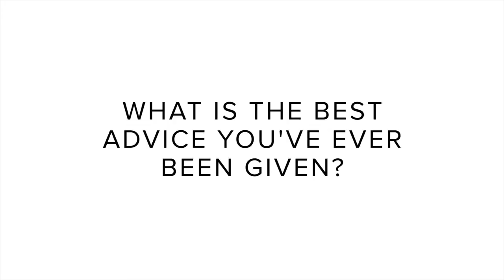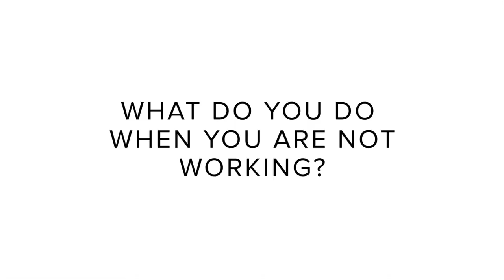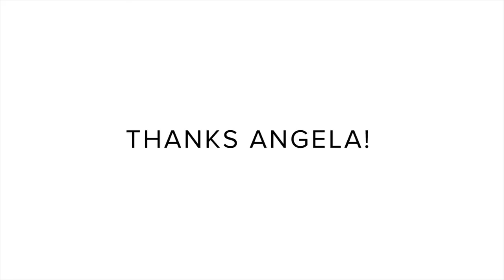Angela Barnes Q&A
Talking about her Edinburgh Fringe show Come As You Are, Pleasance Courtyard, 20:15